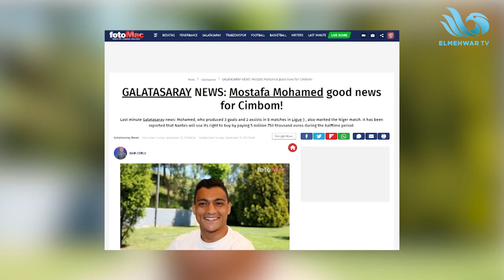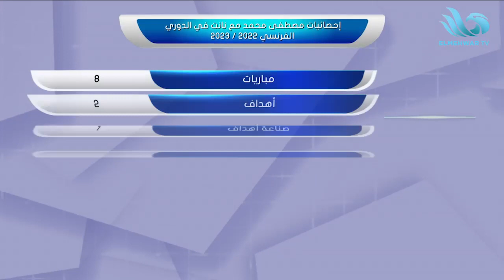الريمونتادا - الزمالك يفوز على إليكت بدوري أبطال أفريقيا .. ولقاء مع وائل القباني